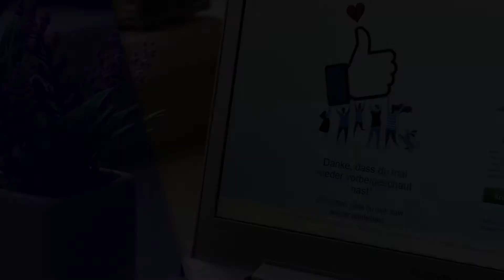What social media platforms should your brand focus on? | The Spark Group Asia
Business owners who haven't gotten started with social media might be overwhelmed and confused by sites like Facebook, Instagram, LinkedIn, Snapchat, Pinterest, Google+, YouTube, Twitter, and more when they consider what to do and what not to do when using these sites for business.

To make things easier, we've invited Daryll Tan from Openminds Resources to dissect and simplify which social media sites that might be great for your brand to focus on. This will allow you to maximize your brand reach on social media, engage with the right people, and achieve your social media goals.

And remember that you don’t have to be on every social media site!

* The Spark Group Asia **
TSG is the Coaching Authority that has worked with thousands of businesses and business owners in Asia. We intensify the growth of businesses through Measurable 1-1 and Group Coaching Programs by using both Technology and Facilitation. We aim to develop Self, Leadership, and Business Intelligence to Enable Better Quality Lives and Businesses.

▼ GRAB THESE FREEBIES TO LEVEL UP YOUR GAME

Download Our Powerful Cheat Sheets to Amplify, Accelerate, and Automate Your Business

▼ MORE RESOURCES